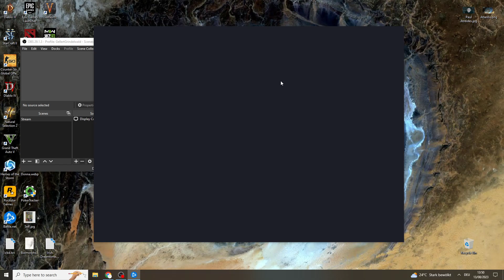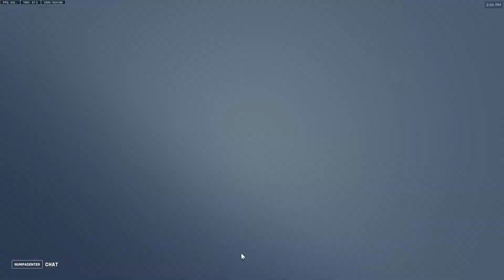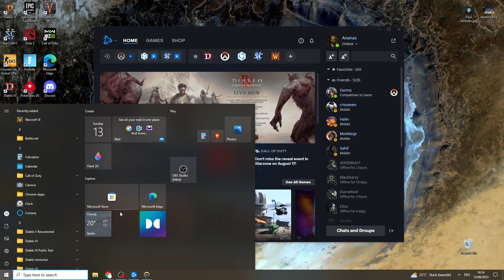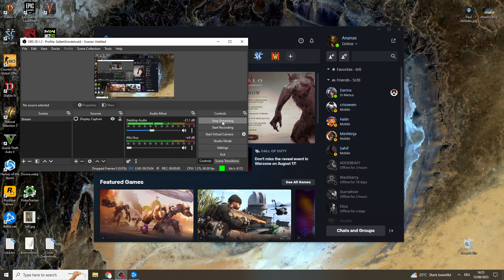Overwatch 2 | Competitive